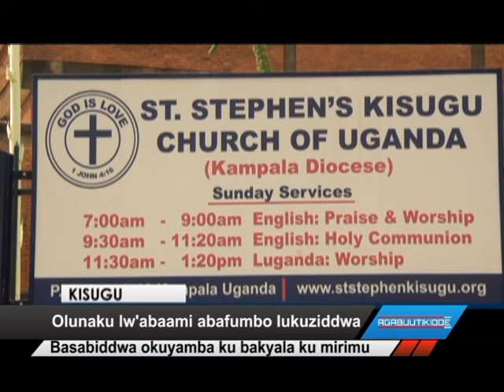Olunaku lw'abaami abafumbo lukuziddwa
Basabiddwa okuyamba ku bakyala ku mirimu.